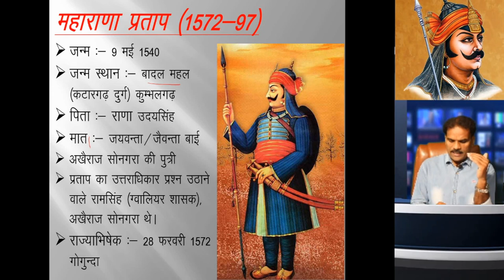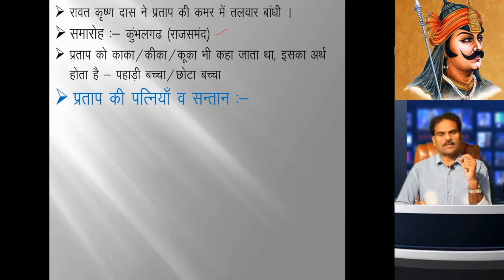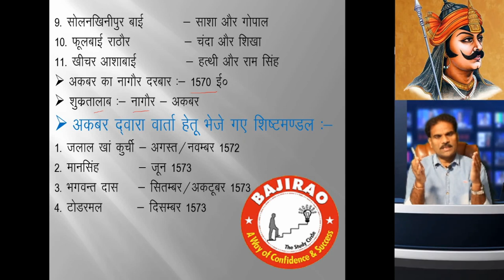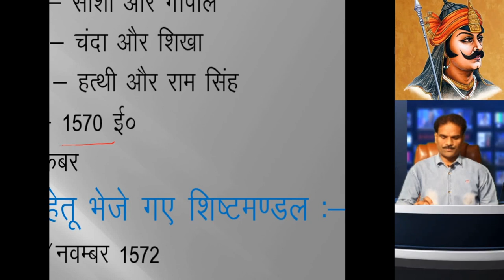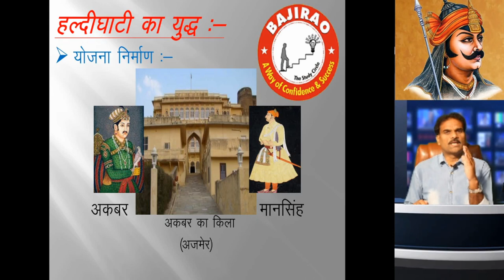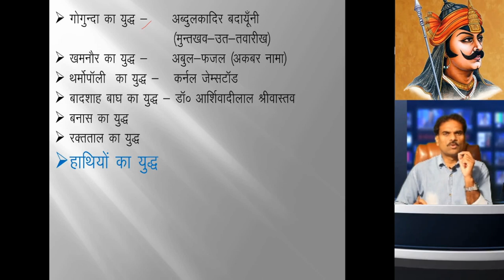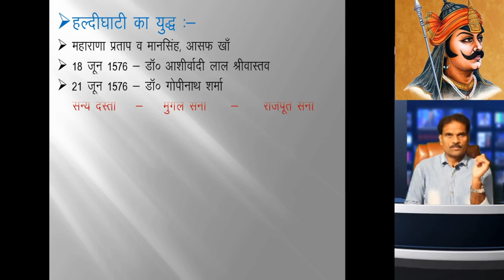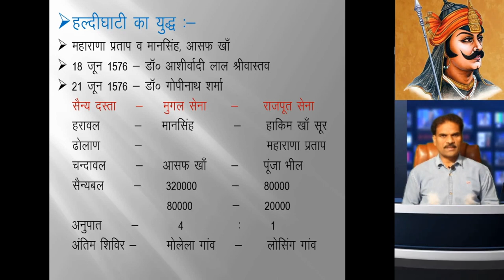मेवाड़ का इतिहास Part 5 Maharana Pratap Part 1 By Lalit Dhanawat Sir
महाराणा प्रताप का इतिहास Jr. Accountant Rajasthan GK